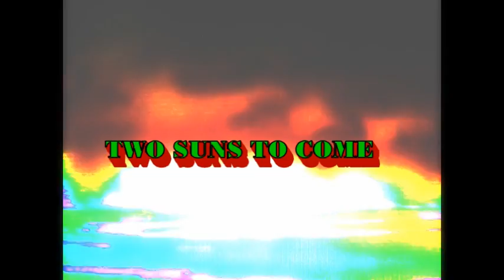MONSTER SOLAR SUNSPOT 2012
Breaking News: A huge sunspot was discovered on the face of the sun on the area AR-1476 that could produce Massive X-Class Flares that could reach the earth in the next few weeks.